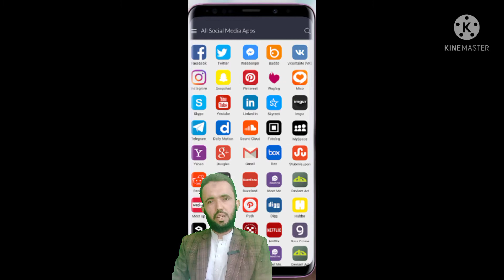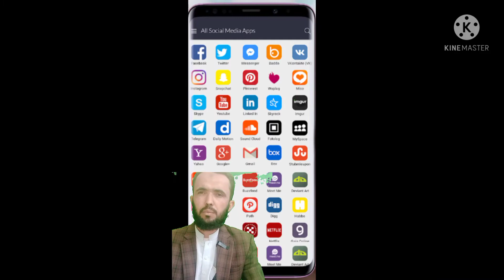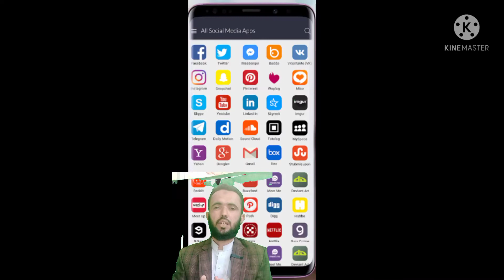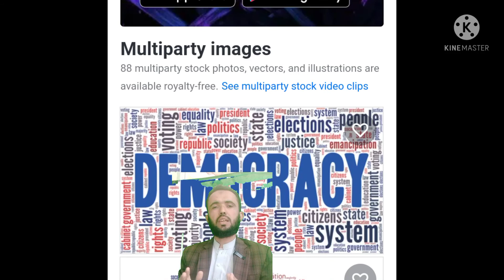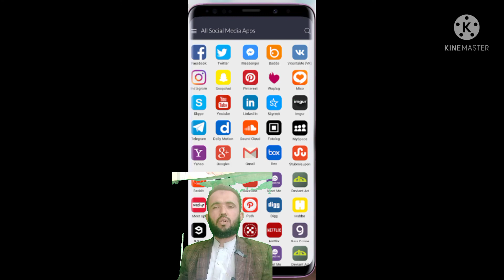Misuse of social media is destroying the youth in urdu hindi|social media awr hamari zimmadarian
In this video,I have told about the misuse of social media which badly affects our youth.Its our responsibility to guide them.
social media must be a tool to spread the knowledge  and skill.
سوشل میڈیا کےغلط استعمال سے نوجوان نسل تباہی کی راہ پرگامزن ہے۔۔اکر اسکا تدارک نہ کیاگیا تو ملک کی تعمیروترقی کاخواب شرمندۀتعبیرنہیں ہوسکےگا۔
ذمہ داری ہم سب کی ہے۔۔۔
اسلام علیکم!!
میرانام طارق محمدجدون ہے۔میں سماجی،سیاسی اور سوشل میڈیا ایکٹیوسٹ ہوں۔ ایک فلاحی ادارے کاجنرل سیکٹری اور NYA(نیشنل یوتھ اسمبلی) کا ممبر ہوں۔
میں تعلیم، ٹیکنالوجی،سیاست،معیشیت اور دیگراہم موضوعات پر  اردو اور انگریزی زبان میں ویڈیوز بناتاہوں۔اسلۓ
اپ تمام دوستوں سے میرے دو یوٹیوب چینل اور دو فیسبک پیج فالو کرنےکی درخواست ہے

 Facebook page(English)👉
Regards,
Tariq Jadoon
Thanks a lot.❤